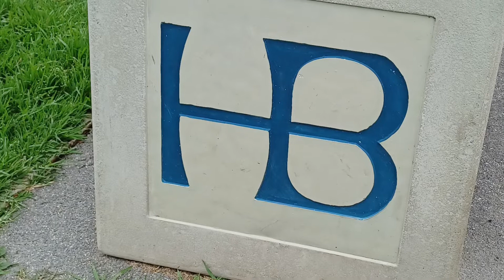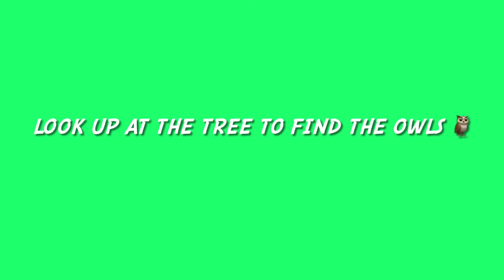Huntington Beach Central Park Owls Close Up 🦉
Keep watching until you get to see the beautiful Owls 🦉